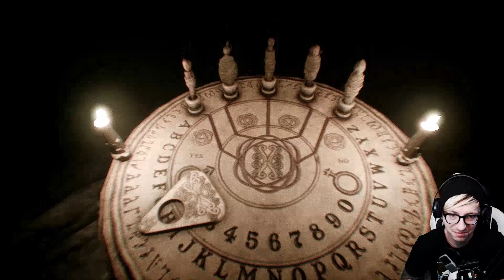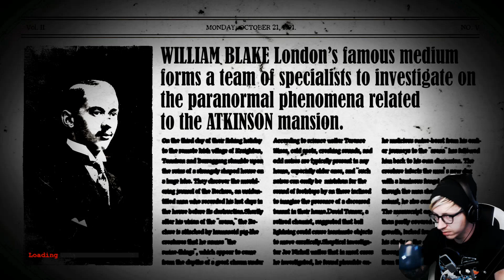THE DARK OCCULT/ THE CONJURING HOUSE FULL GAMEPLAY 2018 - PART 10 - SECOND ARTIFACT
Welcome to the dark occult/ the conjuring House Gameplay/Playthrough/Full game

Thumbnail Designed and illustrated by ME!